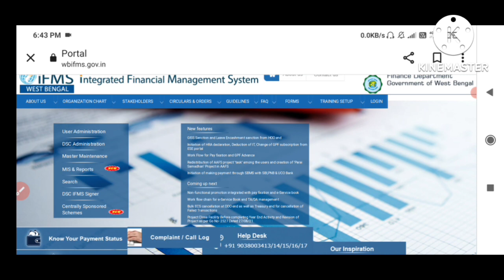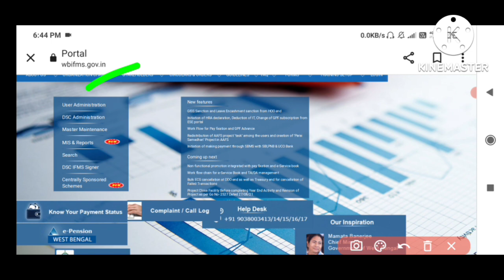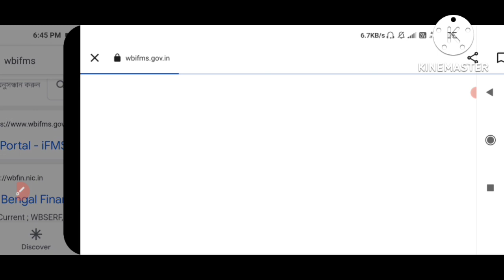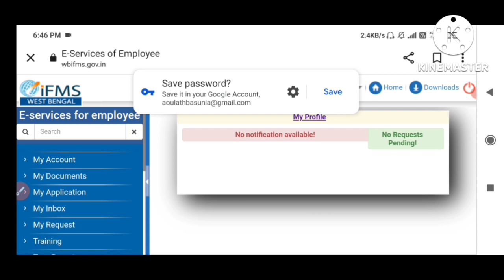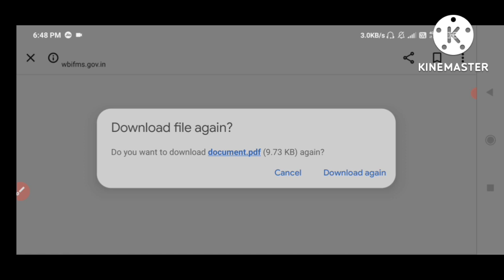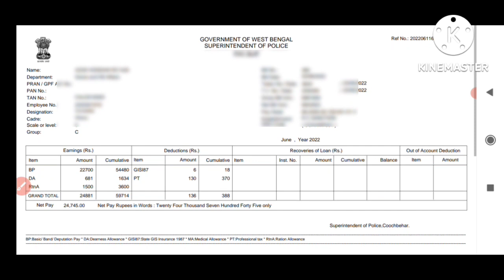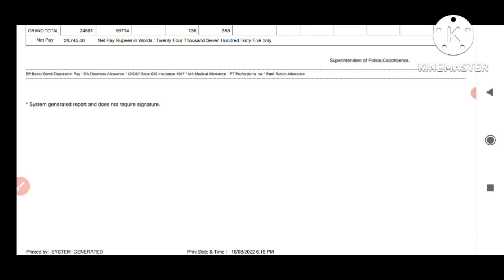wbp payslip/Download your payslip online in WBIFMS, HRMS Portal for West Bengal Government Employees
Download your payslip online in WBIFMS, HRMS Portal for West Bengal Government Employees

Download your payslip online in WBIFMS, HRMS Portal for West Bengal Government Employees E services for employees in West Bengal